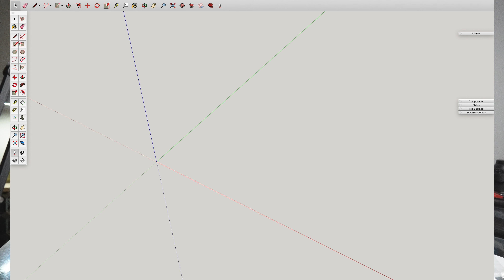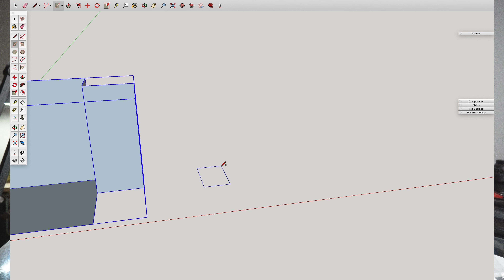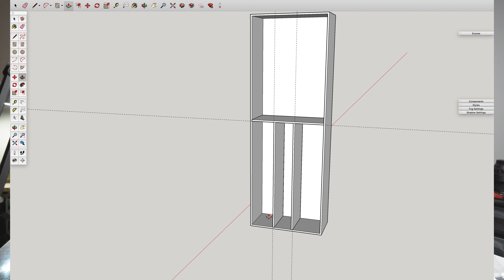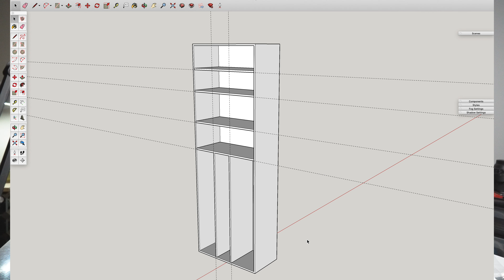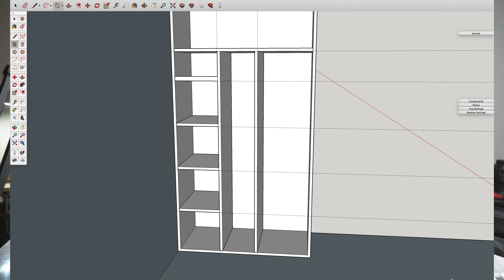VLOGMAS [Day 2] Smoothies & SketchUp - Let's design something!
Well, I did it. I designed a kitchen cabinet in SketchUp after showing you how I make one the best best smoothies I've ever had!